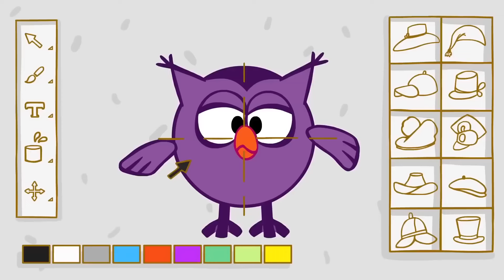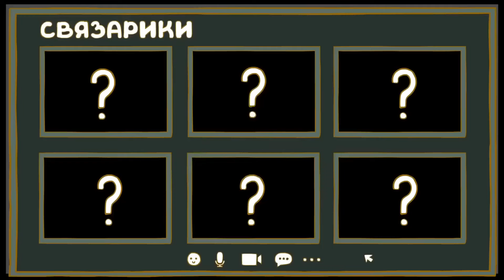Азбука профессий будущего - Все серии подряд | Смешарики 2D | Познавательные мультфильмы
В сборник вошли серии:
00:00 - Муки выбора
03:04 - Линия горизонта
05:46 - Копыто архитектора
08:28 - Без пилота
11:10 - Наставник
13:53 - Морковный синдром
16:25 - Подарок

Опасности подстерегают на каждом шагу. И речь не идет вовсе не о секретных агентах и подслушивающих устройствах – в нашем мире действительно нужно быть все время начеку. Взять хотя бы правила дорожного движения – без их знания опасно даже выходить на улицу. . Как предотвратить пожар и избежать падения сосульки на голову, как правильно переходить дорогу и вести себя в метро, зачем нужно пристегиваться ремнем в автомобиле и что делать, если ты все-таки оказался за бортом? Где можно и где нельзя купаться, чем опасны петарды и как правильно согреваться, когда на улице лютый мороз? Смотрите и запоминайте! Мы уверены, что «Азбука безопасности» будет интересна не только детям, но и их родителям.